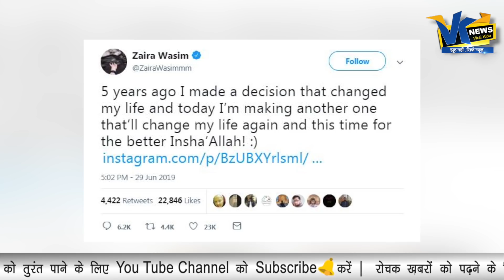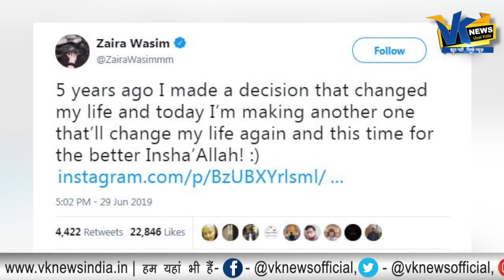जायरा की फिल्म का ट्रेलर देखकर इसलिए भड़के लोग!Netizens criticise Zaira Wasim for Sky is Pink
Zaira Wasim trolled for attending The Sky is Pink premiere at Toronto Film Festival...
A new poster and a group photo of the upcoming Priyanka Chopra-starrer, "The Sky Is Pink", is being ...